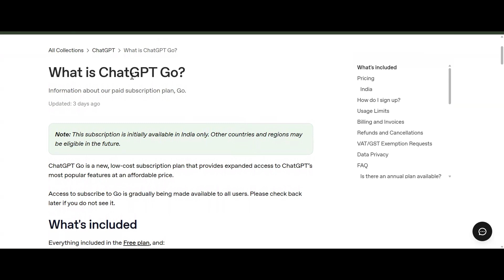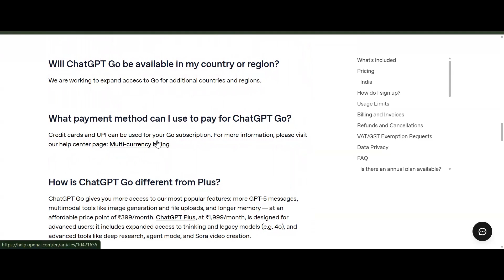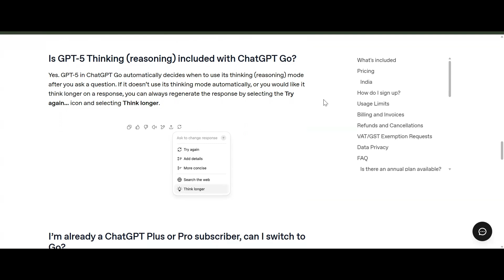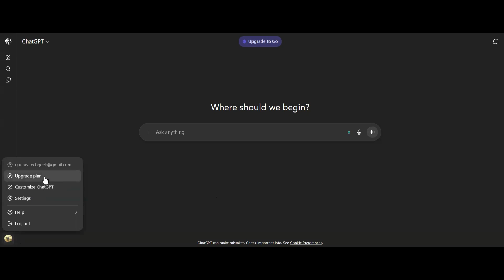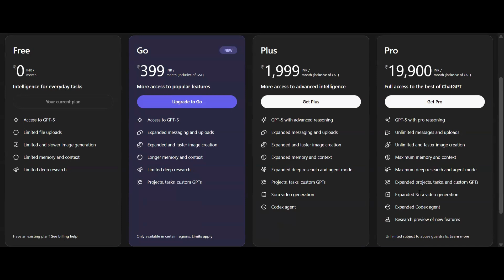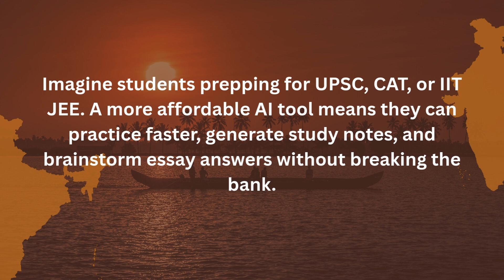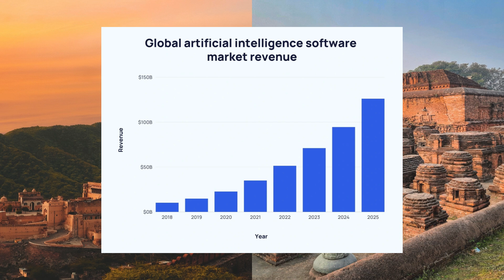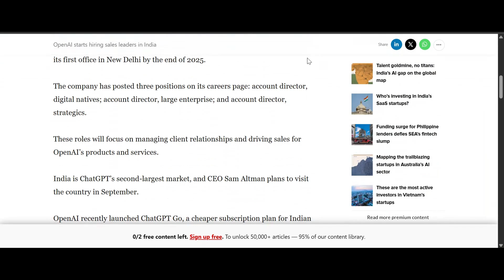Should you buy ChatGPT Go Plan in India?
ChatGPT Go India Launch: New ₹399 AI Plan Explained | Complete Features & Pricing Comparison 2025

OpenAI launches ChatGPT Go exclusively in India at ₹399/month! Get 10x more GPT-5 messages, image generation, file uploads & advanced data analysis compared to free plan. Perfect for Indian students, freelancers & small businesses wanting affordable AI power. Compare ChatGPT Go vs Plus vs Pro plans with pricing, features & benefits. Discover how UPI payments, regional language support & budget-friendly pricing makes AI accessible for millions of Indians. Should you upgrade from ChatGPT free? Watch our complete breakdown with visual comparisons, use cases & buying guide for India's newest AI subscription revolution!
Timestamps
00:00 - Intro
00:40 - ChatGPT Go Plan Breakdown
04:15 - ChatGPT Free vs Go vs Plus vs Pro comparison
05:43 - Why it matters for India
07:38 - OpenAI office in New Delhi
08:57 - Outro